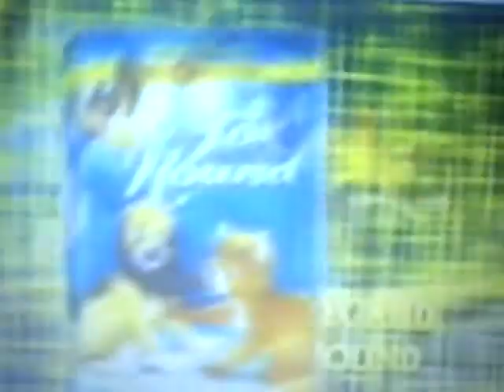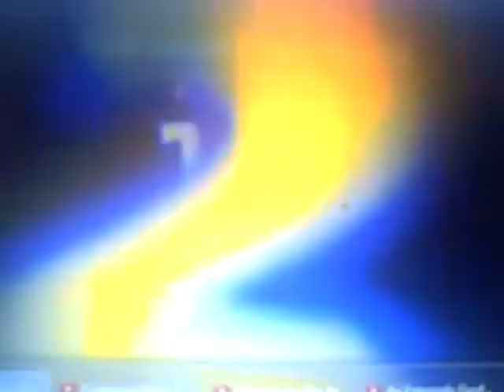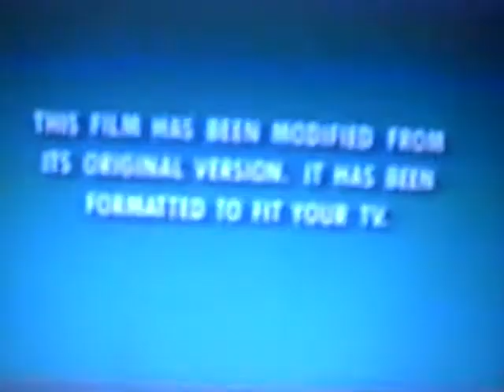opening to the will dennis movie 2000 vhs part 2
here is the second part of the previews of the gold classic version of the will dennis movie